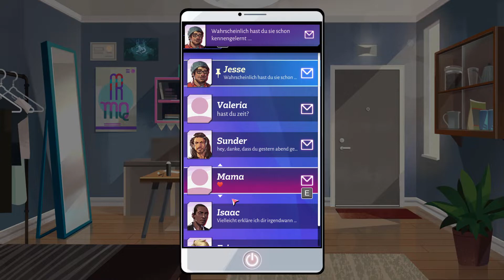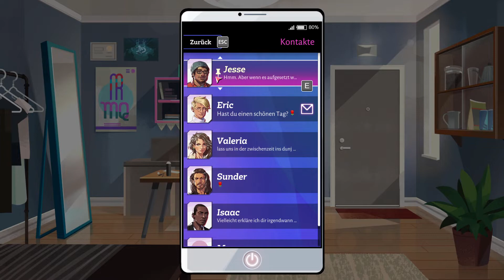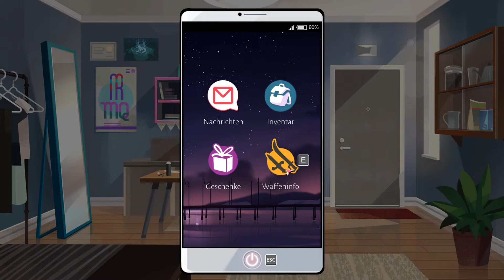BOYFRIEND DUNGEON | #04 - BI-SS(exuell) zum Morgengrauen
Für deinen Sommerjob musst du alle Kreaturen aus „dem Dunj“ entfernen. Bald merkst du, dass die Waffen vor Ort sich in hübsche Personen verwandeln ... die auch noch SINGLE sind! (Was für ein Zufall, denn auch du bist gerade zu haben!)
-Steam

Titel: Boyfriend Dungeon
Genre: Indie, RPG, Simulationen
Entwickler: Kitfox Games
Publisher: Kitfox Games